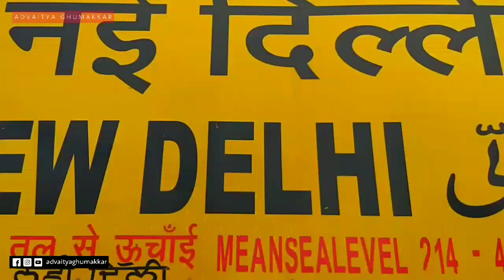Shri Amarnath Yatra Trailer | श्री अमरनाथ यात्रा | Baba Barfani Ke Darshan with Manish Pal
Shri Amarnath Ji Yatra 2021 Trailer, श्री अमरनाथ जी यात्रा ट्रेलर
Amarnath Yatra Through My Eyes, amarnath yatra from Pahalgam Route

Namaste/Hello 🙏
I'm Manish Pal a traveller from New Delhi, India🇮🇳
Himalaya,Chai(Tea) & Old Bollywood Songs will always be my first LOVE.
I welcome you all on my YouTube Channel - Advaitya Ghumakkar (अद्वैत्य घुमक्कड़)
Hope you're doing well & taking care of your loved ones.
◆◆◆ In this video ◆◆◆
You'll see my Shri Amarnath Ji Yatra's Trailer.
I've completed this holy yatra from Pahalgam route and I returned from Baltal Route.
Hope you'll enjoy this cinematic vlog.

★★★ QUERIES SOLVED ★★★
● all about shri amarnath yatra
● amarnath yatra route
★★★★★ Follow me on other Social Sites as well for more interesting content.
Thank You So Much for your LOVE & SUPPORT 🙏
★★★★★ (28)- Manish Pal, 30th June,2021